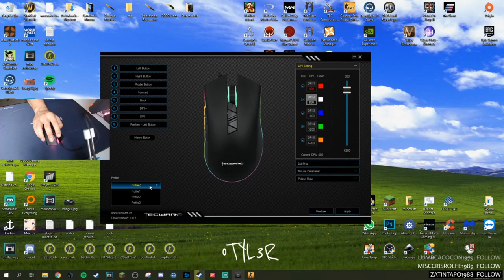Tecware Torque+ : Don't Sleep on Budget Mice! Short Review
Purchase the Tecware Torque+:

0:00 Introduction
0:36 Overview
0:58 Unboxing
1:10 First Thoughts
1:57 Build Quality
2:05 Features
2:52 Shape
3:22 Side Grips
3:45 Sensor / Ingame Footage / Weight
4:12 Switches
4:22 Sound Test
5:11 Scroll Wheel / Software
5:40 Pros and Cons
6:14 Outtro